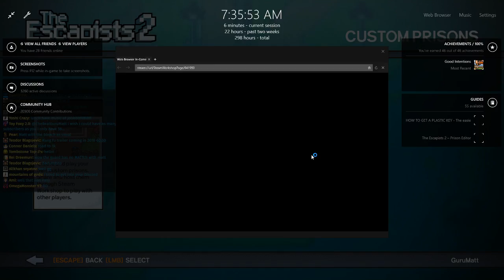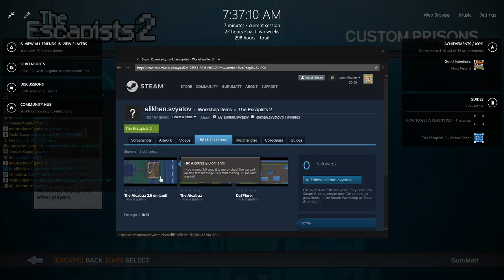Custom Escapists 2 Prisons: The Alcatraz by alikhan.svyatov - GuruMatt Streams [Ep 15]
Finally with the prison editor out for The Escapists 2, I can go through and play your guys' prisons!  I'm looking forward to escaping from the best custom prisons from this new map editor, made by you, the subscribers!

Today we're playing on The Alcatraz by alikhan.svyatov!

I stream on Twitch as well as Youtube!  If you want to chat, Discord is your best bet.